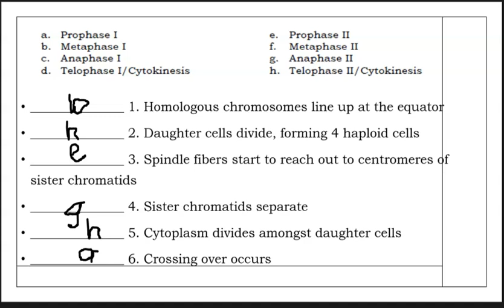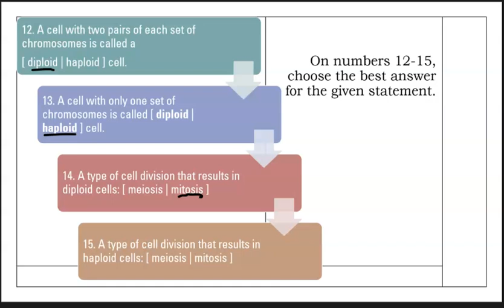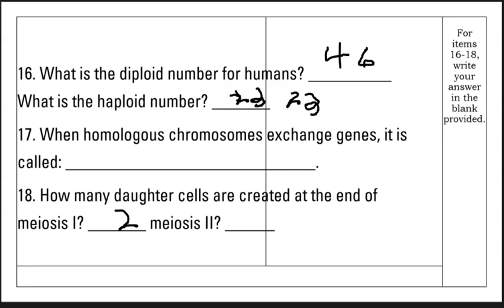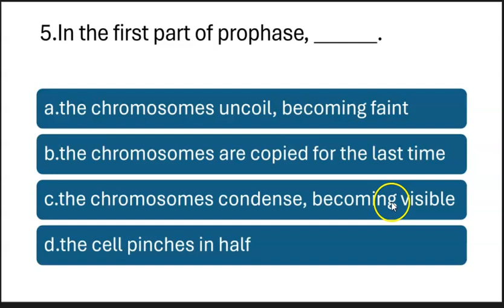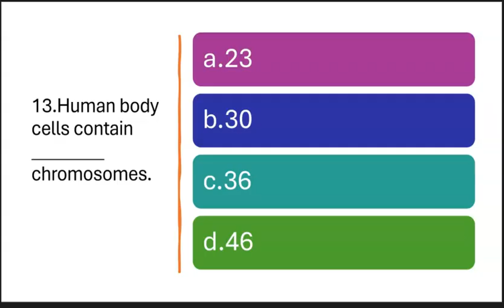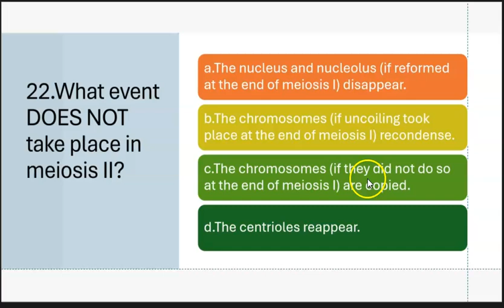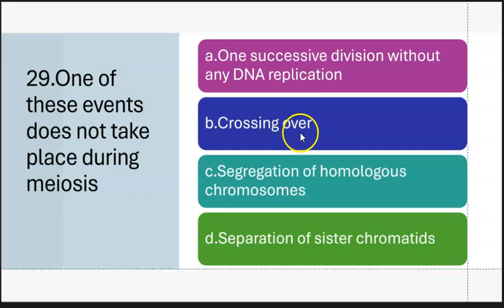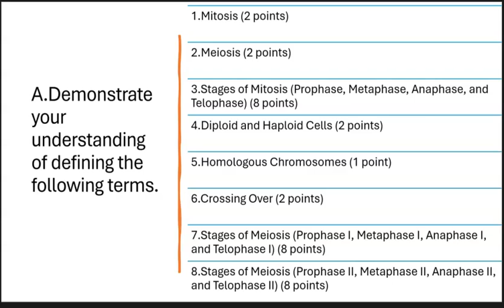Part 2 Week 4 Quarter 2 Mitosis and Meosis with Formative and Summative Test and Answers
👋 Hey there, Ismol Teribol fam! 🎉 Join us on this incredible journey of tutorials where we explore, learn, and have a blast together! 🚀

- 🆕 Early access to our latest content!
- 🤩 Join a community of 16k awesome individuals!

- Assorted tips, tutorials, experiences, lessons

- 💬FB: Amaba Salonoy Justina: justina.besin.9

Your likes, comments, and shares keep us going. Let's build something awesome together! 💪